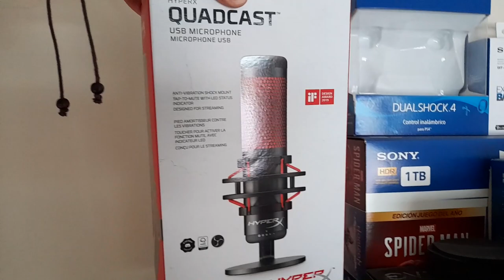Micrófonos Quadcast de Hyperex ¿Sriven para Cantar / Grabar música?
Acá te mostraré algunas pruebas que demuestran si es posible utilizar la serie de micrófonos QUADCAST DE HYPEREX para realizar obras musicales.

El micrófono USB, es ideal para empezar en este mundo, ya que no requieres nada más que conectar el dispositivo a tu PC y empezar a grabar, lo que sería distinto con algún otro micrófono de condensador, pues para ellos requieres una trajeta de Audio...

¡No me olvides! yo soy Jared Jiménez y puedes seguirme en las siguientes Redes: